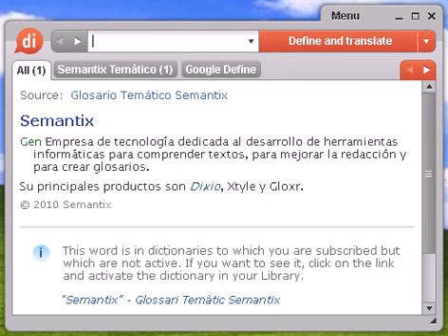Definición de despotismo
despotismo, diccionario, definición, significado, español, castellano, dixio, despotismos